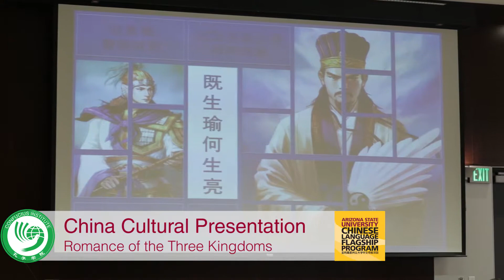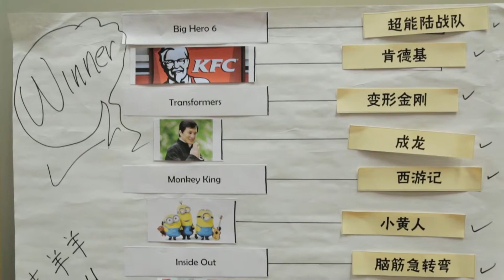ASU Flagship Linkages Buddy Day 1